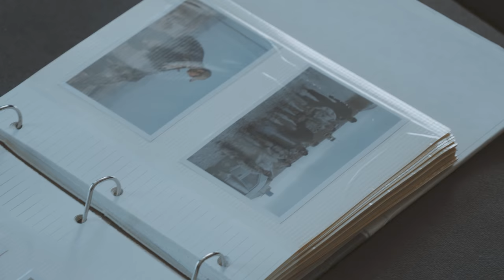Never Forgotten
For those who put the welfare of the group ahead of their own lives and paid the ultimate sacrifice, we thank you, this day and every day.